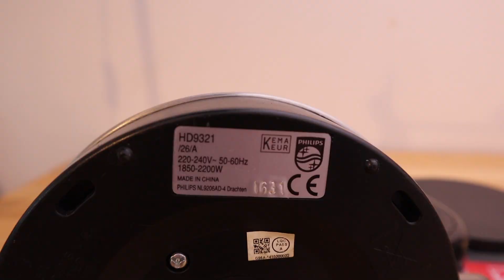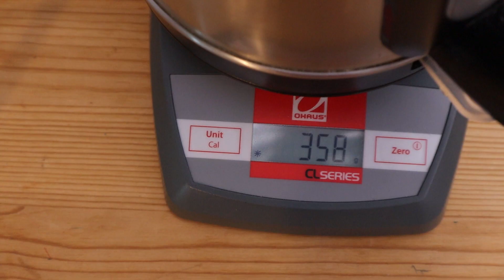Finding Specific Latent Heat of Water - GCSE & A-Level Physics Practical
You can do this experiment at home using a kettle and a weighing scale! Find the specific latent heat of vapourisation of water!